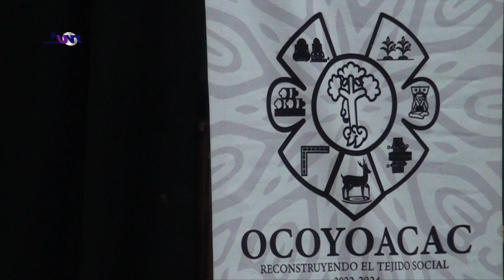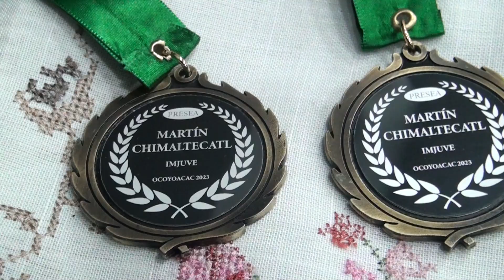El Cabildo Juvenil fortalece la reconstrucción del tejido social; Ocoyoacac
La Participación de jóvenes fortalece el Gobierno y reconstruye el tejido social. Samuel Verdeja Ruíz, Presidente Municipal de Ocoyoacac encabezó la Primera Sesión Ordinaria de Cabildo Juvenil Abierto 2023, en él se tocaron temas como medio ambiente, alumbrado y seguridad pública